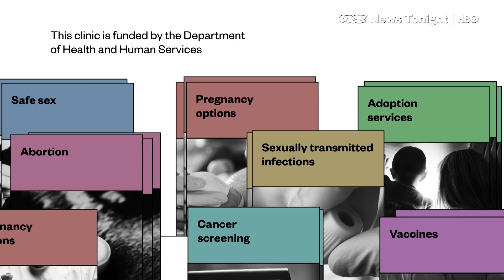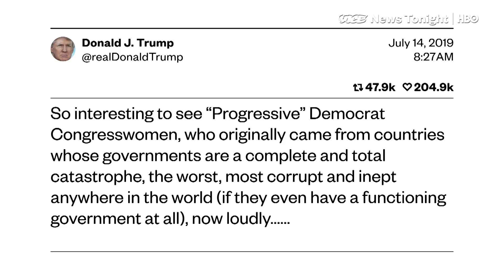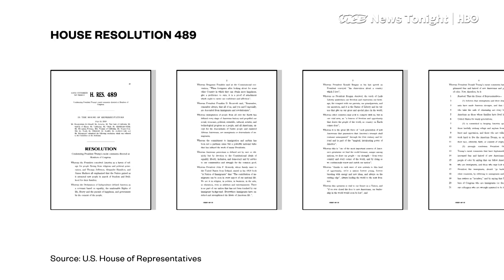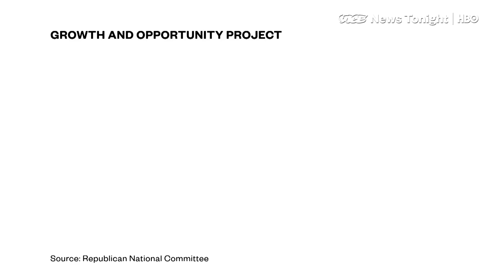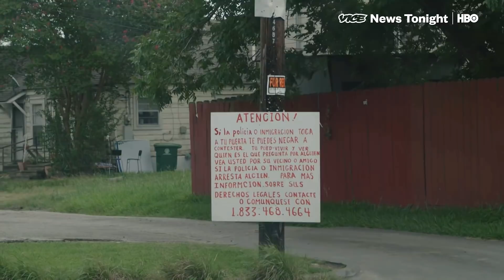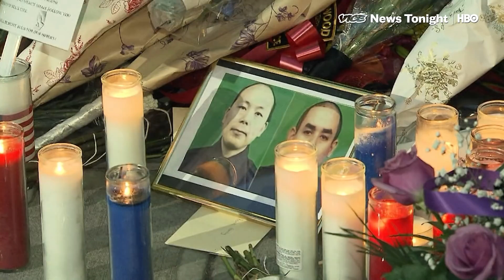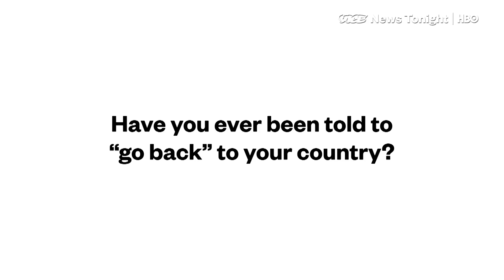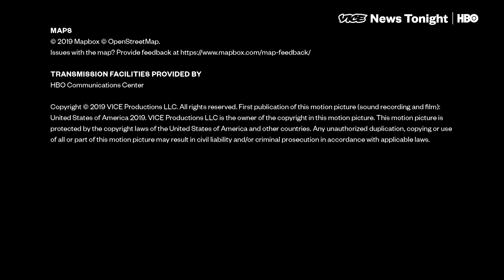Threat of ICE Raids & Women For Trump: VICE News Tonight Full Episode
This is the July 16, 2019, FULL FREE EPISODE of VICE News Tonight on HBO.

2:16 The President tweeted that four congresswomen, three of which were born in the US, should "go back" where they came from. Will that rhetoric affects Republicans running for office and re-election in 2020, or can he really just get away with saying anything?

6:55 VICE News sits down with Lara Trump as she launches the National Women for Trump Coalition in Pennsylvania.

11:15 VICE News embeds with Houston Police and undocumented families in the Houston area ahead of the Trump Administrations planned ICE raids in the city.

17:05 Federal prosecutors announced they won’t bring charges against the New York police officer who had Eric Garner in a chokehold. After Garner's death, his family is asking that the NYPD at least fire the officer, Daniel Pantaleo.